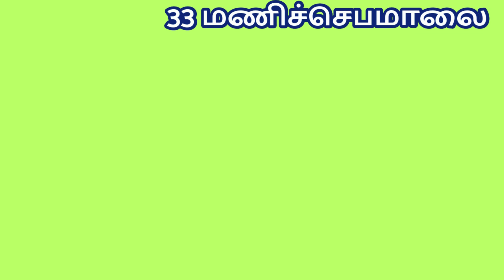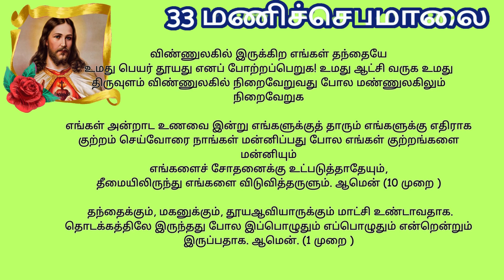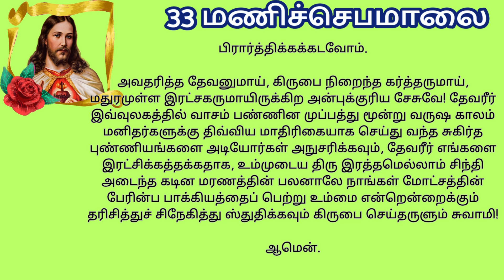Rosary to our Lord Jesus 33 மணிச்செபமாலை | மிகவும் பழமையான ஜெபம் TamilBibleWisdom 14/12/23